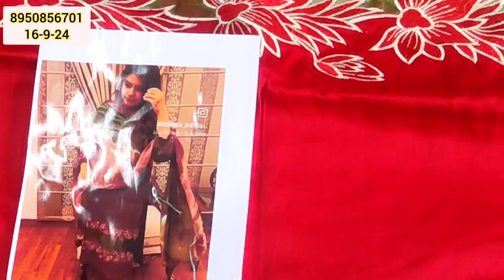🎯📢boutique style करवाचौथ और ब्याह शादी के सरदारी सूट इंस्टाग्राम वाले डिजाइन अब जाम कॉटन में भी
Payment no 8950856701 fancydress new fashion trendingnews 🎯📢boutique style करवाचौथ और ब्याह शादी के सरदारी सूट इंस्टाग्राम वाले डिजाइन अब जाम कॉटन में भी

Abaout ME-
Payment no 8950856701 terndingsuit😱📢धागे की कढ़ाई में🌹सुपर डुपर 🎯हिट डिजाइन सस्ते में फैंसी पार्टीवियर सूट का फिर से करदियाधमाका

# फुल स्टॉक
price action trading course
business idea
day trading
ballimaran shoes market
Ladies suit
swing trading
forex
करवा चौथ
new collection

technical guruji
flipkart haul
retail market

WEB PAGE :-

our websitedeepclothhouse.in

utm_source=gmb&utm_medium=referral

thanks for your preciously comment ,namaste 🙏.Oder Now🛒